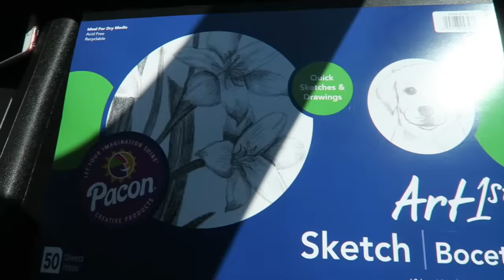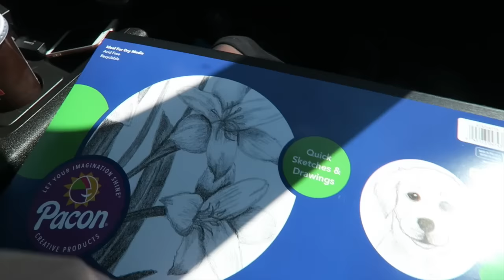AM I PREGNANT?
We are so grateful to be sharing this exciting crazy life changing news. We pray that it may be a light of hope for some of you on your TTC journey. It's memories like this that make sharing our lives worth it. Thank you all for your support, love, generosity, and mostly support.